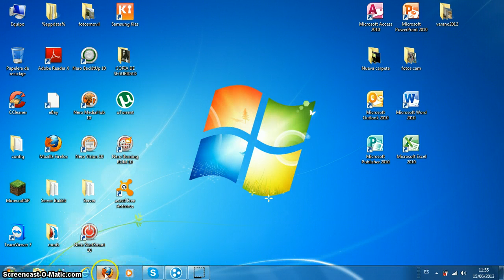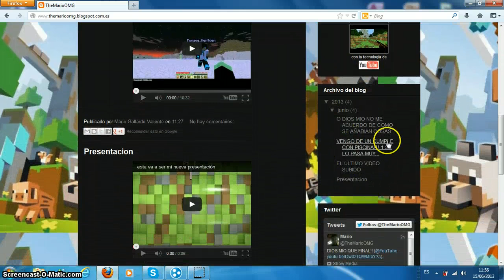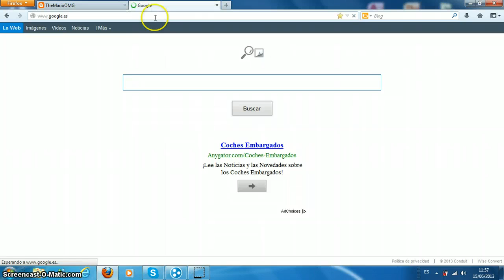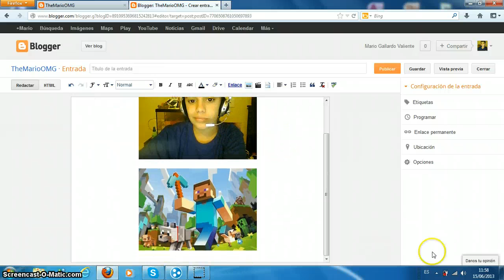Enseñando Mi Blog